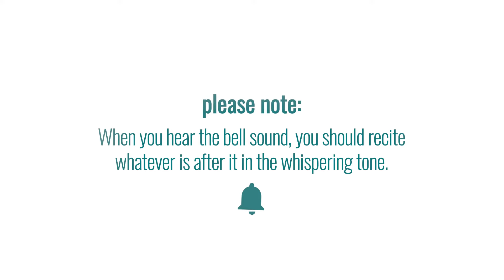Maghrib Prayer Walkthrough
Salam all! We wanted to create a video where you can put the phone down and start to practice your Salah. We know there are videos out there that will teach you how to pray step by step, but this will help you in the next step which is perfecting Salah. This is for everyone, including children who are learning to pray, reverts who are trying to improve their prayers, and anyone who wishes to check if their Salah is correct.

Special Thank You to Sayyid Samer L.Al-Hakim (Sayyid in the video)
and everyone at Monji Movement who helped with editing!